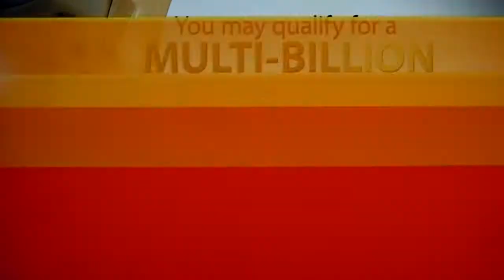The Price is Right - Showcase Showdown (Part 1) - 4/10/2017